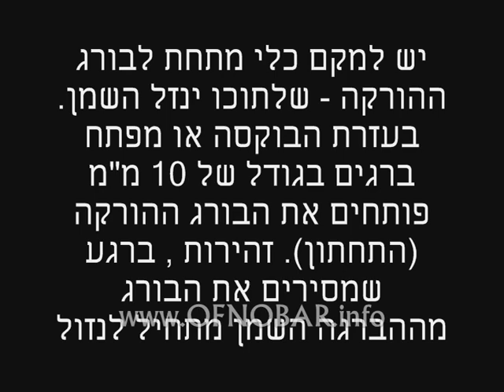החלפת שמן גיר ג'וי מקס 250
בסרטון ניתן לראות הדגמה של החלפת השמן גיר בקטנוע מסוג ג'וי מקס 250 סמ"ק
באדיבות אתר ה ""אופנובר""